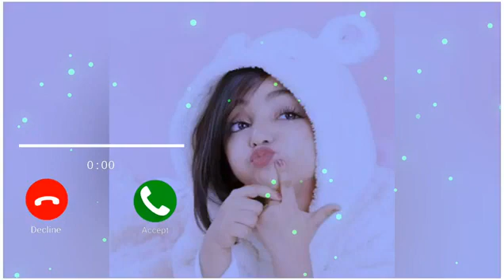Love Ringtone. Cute Ringtone | Massage Tone. Massage Ringtone | Musical Tone. Notification Tone